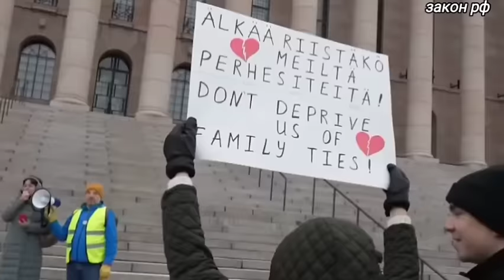Сегодня утром 04-июля страны ЕС потребовали вернуть Российские... Северный Поток навсегда.. новости.